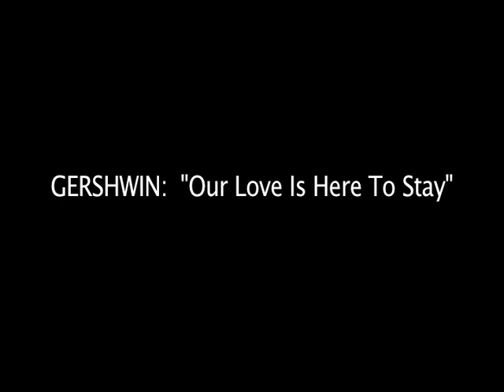GERSHWIN: Our Love Is Here To Stay"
"Love Is Here to Stay" is a popular song and a jazz standard. The music was written by George Gershwin, the lyrics by Ira Gershwin, for the movie The Goldwyn Follies (1938) which was released shortly after George Gershwin's death. It is performed in the film by Kenny Baker. "Love Is Here to Stay" also appeared, perhaps most memorably, in the 1951 MGM picture An American in Paris, for which it served as the main theme. It also appeared in 1995's Forget Paris in which it is actually a reference to An American In Paris. The song was the last composition George Gershwin completed. Ira Gershwin wrote the words after his brother's death, giving the song a special poignancy.